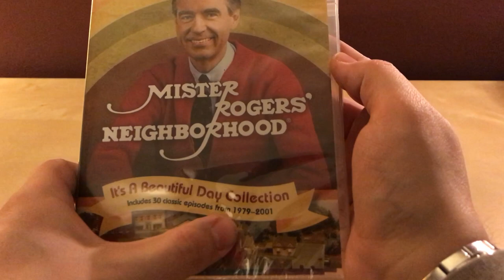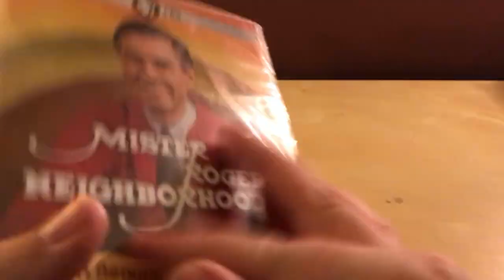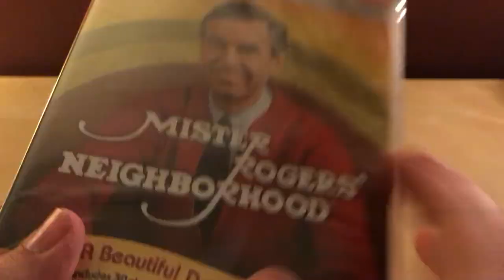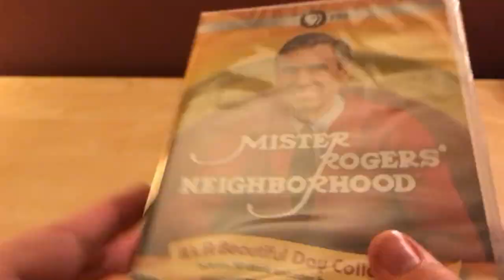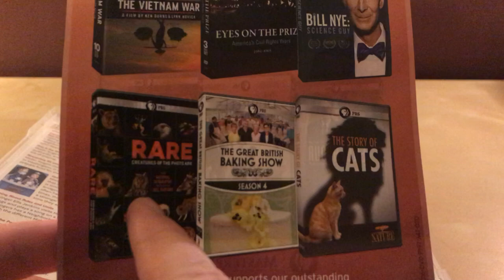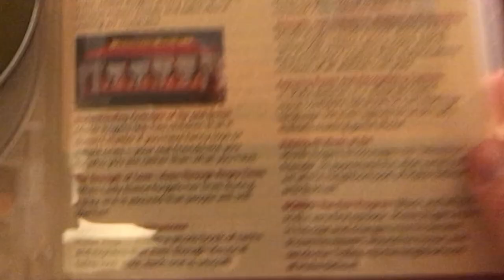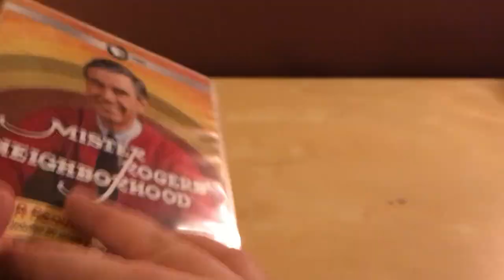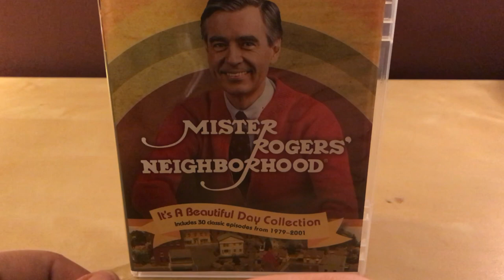MISTER ROGERS' NEIGHBORHOOD DVD Unboxing!